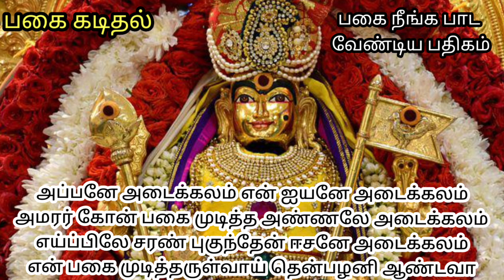பகை கடிதல்|முருகன் பாடல்கள்|பக்தி இசை பாடல்கள்|பகை நீங்க பாட வேண்டிய பதிகம்.